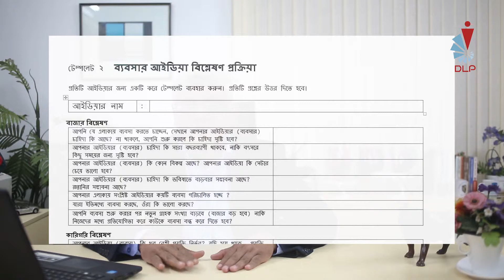স্টার্ট আপ আইডিয়া বিশ্লেষন